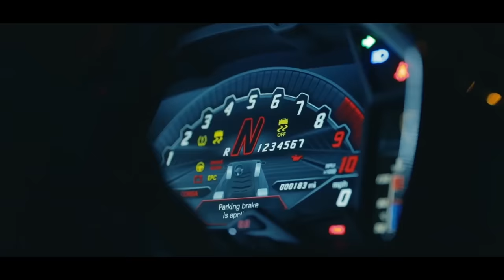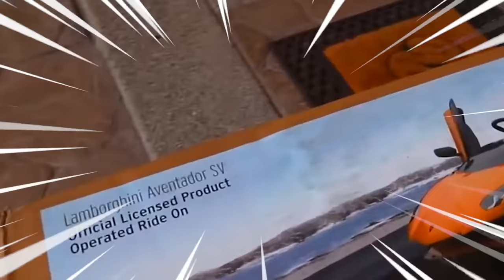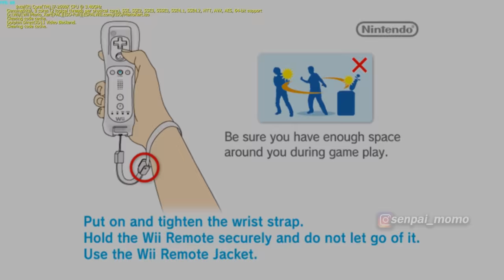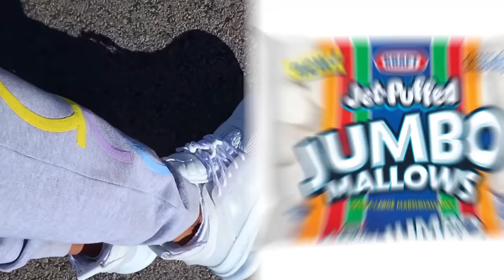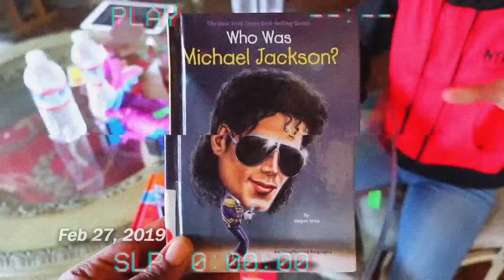I Bought My Son A Matching Lamborghini!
Buying my son a matching Lamborghini was epic he loves it and so does his sisters!

Was this a major W?